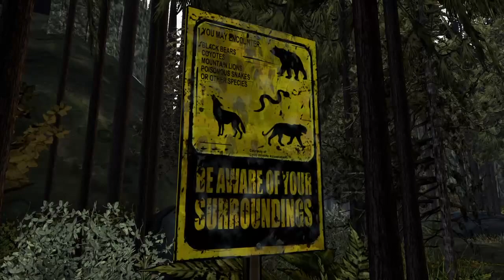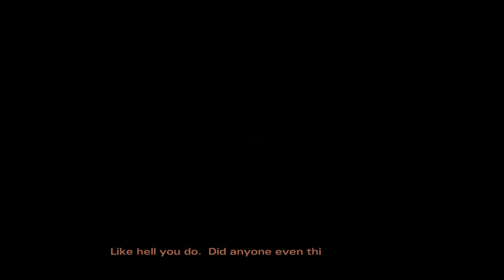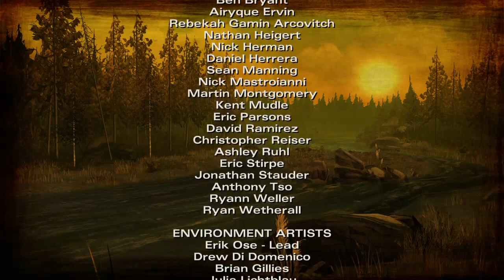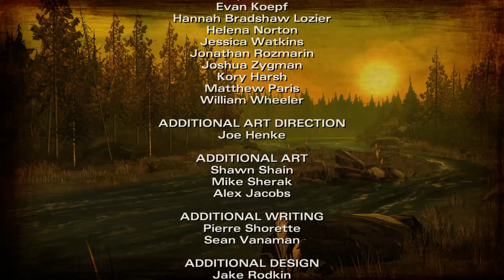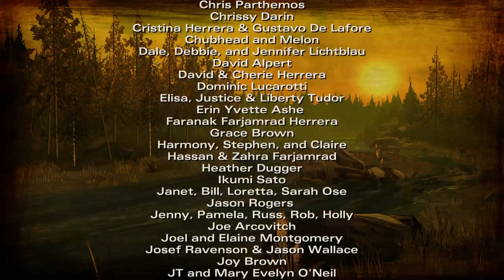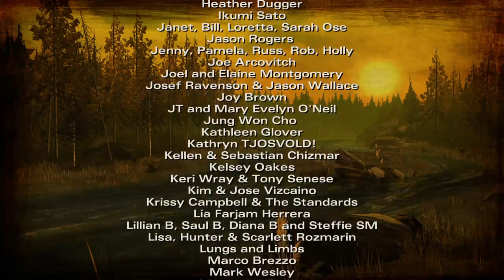The Walking Dead: Season 2, Episode 1